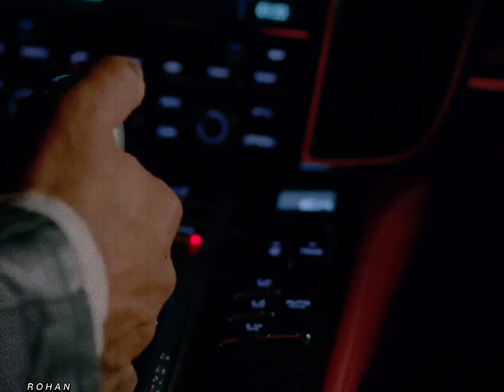New Hindi movie part 1